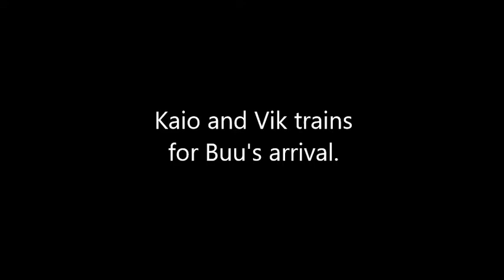DBLP 2 Ep. 27